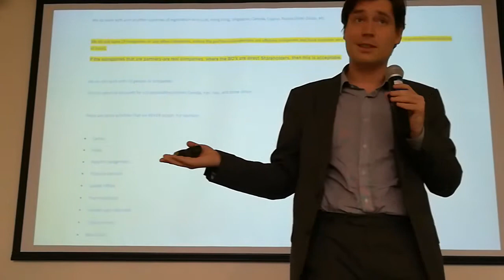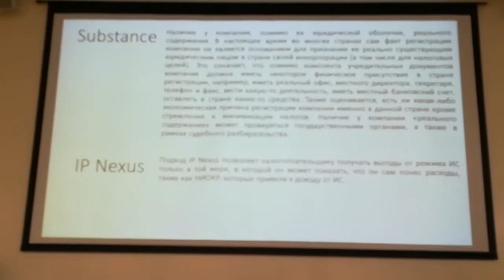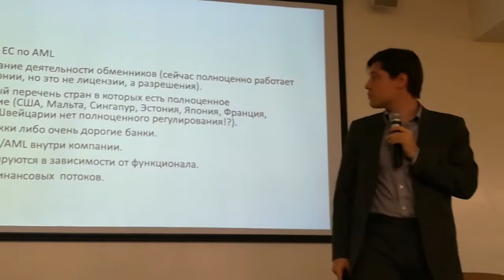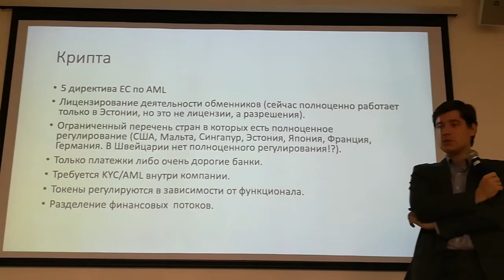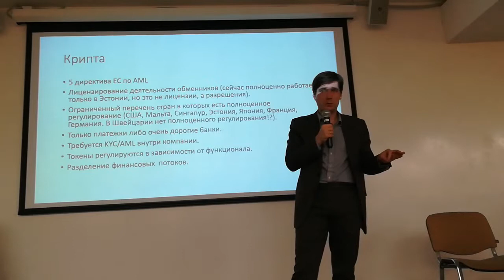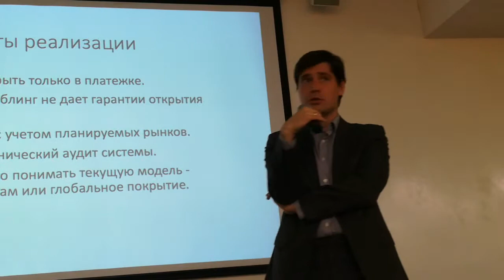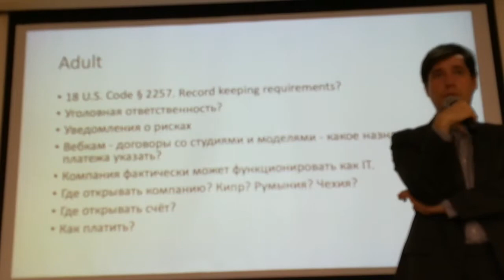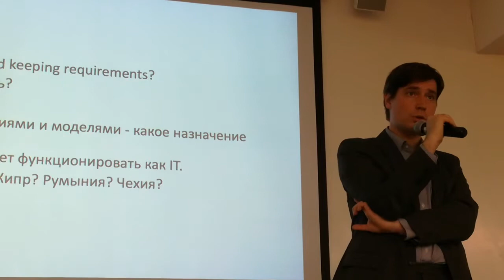Платежи в криптовалютных проектах - ч.1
Stas Sokolovsky о юридической практике